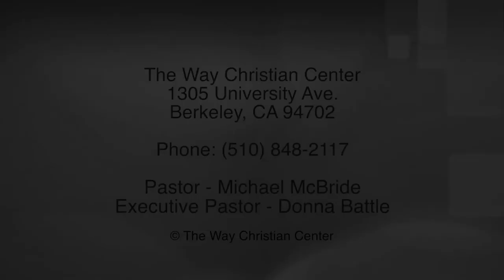Episode 71 - October 19, 2014 - Jesus Got That Fire